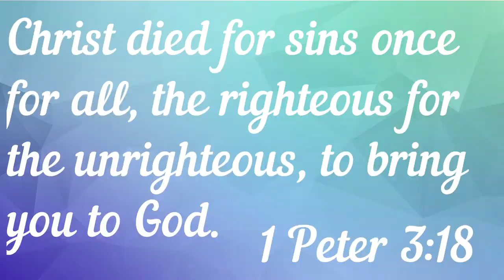Easter Eggs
How to dye Easter eggs
1 Peter 3:18

Many of us are cooped up inside during this global pandemic, but that doesn't need to stop our community in Christ from connecting with each other.
Post a video or photo on Instagram and beavercross or send it to us!